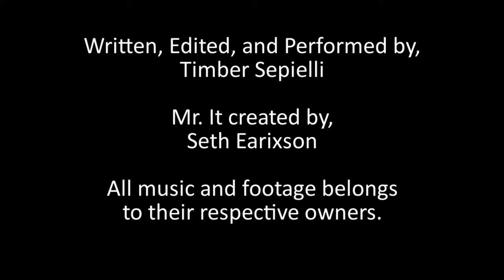Reduced Reviewer: Scott the Woz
Gotten a lot of requests for this one.

Robert Wilson, Johnathen Youngs
Those Dudes With A Top Hat: $20
Andrew Bull
Those Dudes With A Fedora: $10
Keith W. Caraman, KC Awesome Studios
Those Dudes With A Fez: $5
Midnight Moonflower, Tox, Darius(Does Stuff) Elam
Those Dudes With A Ball Cap: $1
Brian Werner , Michael Page, Adiel Cruz, Robyn